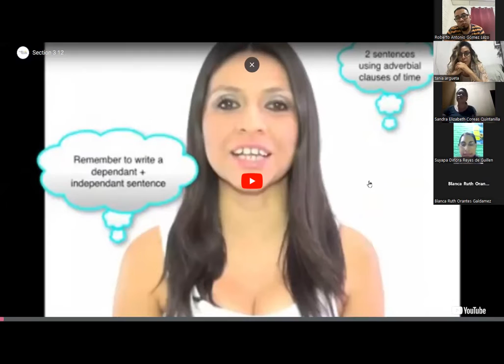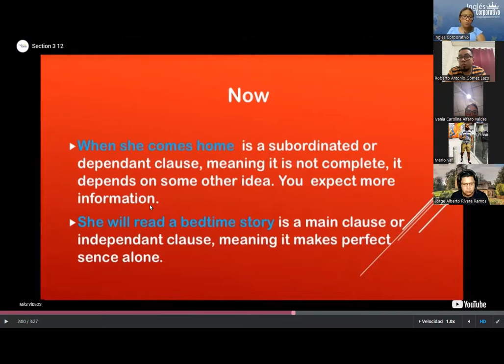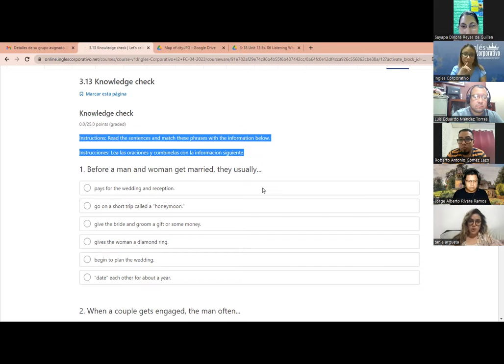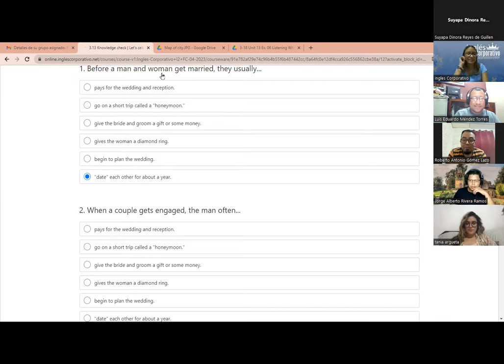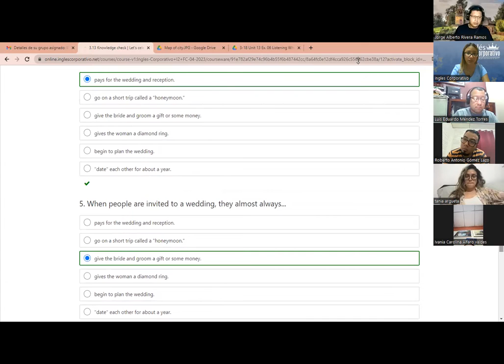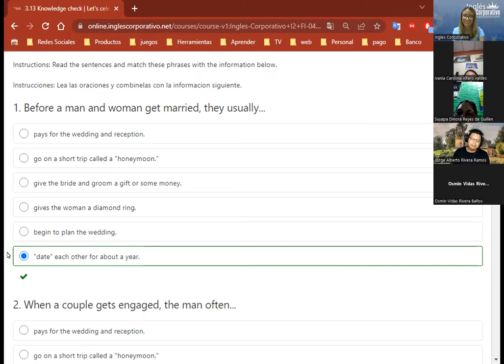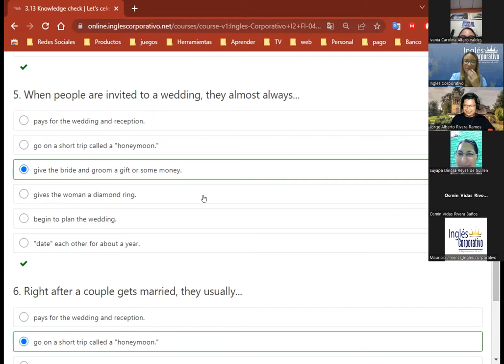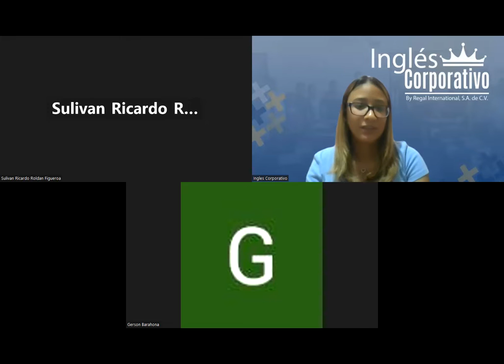SESION 7 - 26 -04- 2023 - I2-01-8-9-PM-04-23 -MEDINA - Adverbial clauses of time + speaking